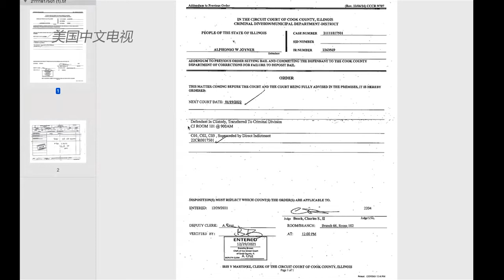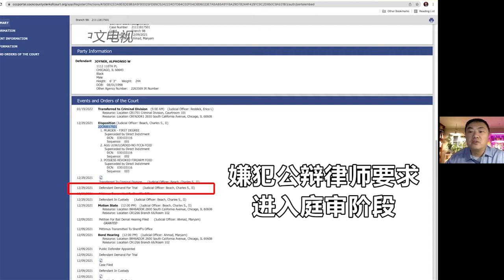【更新】芝加哥71岁华裔老翁遭枪杀案 检方直接起诉嫌犯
本月初芝加哥中国城长者谢焕新光天化日走在居民区去拿报纸的路上被枪杀的案件周三第二次过堂，检方正式起诉嫌犯阿方索•乔伊纳（Alphonso Joyner）3项罪名，其中一项为1级谋杀。